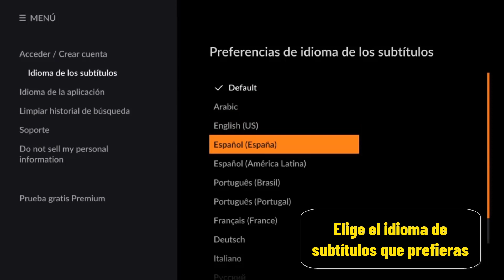Como cambiar el idioma de los subtítulos en Crunchyroll PS4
Para cambiar el idioma de los subtítulos en Crunchyroll en la PS4, sigue estos pasos:

Inicia la aplicación Crunchyroll en tu PS4 y selecciona el anime que deseas ver.
Durante la reproducción del episodio, pausa el video.
En la parte inferior de la pantalla, verás una serie de iconos. Selecciona el icono de configuración (puede tener la forma de un engranaje o una rueda dentada).
Aparecerá un menú con varias opciones. Busca la opción "Subtítulos" o "Idioma de los subtítulos" y selecciónala.
Se mostrará una lista de idiomas disponibles para los subtítulos. Elige el idioma que prefieras.
Una vez seleccionado el idioma, reanuda la reproducción del video y los subtítulos se mostrarán en el idioma que hayas elegido.
Recuerda que no todos los animes en Crunchyroll tienen subtítulos disponibles en todos los idiomas, por lo que es posible que no encuentres el idioma deseado para algunos contenidos específicos. Sin embargo, Crunchyroll ofrece una amplia variedad de idiomas para los subtítulos en la mayoría de los casos.Tuto: Como cambiar el idioma de los subtítulos en Crunchyroll PS4

como poner subtítulos en español en crunchyroll ps4,